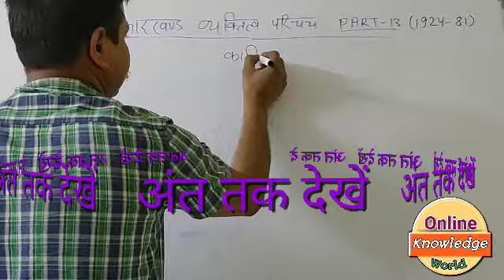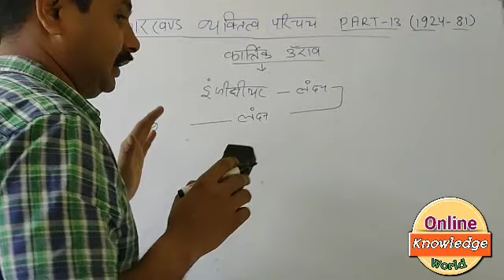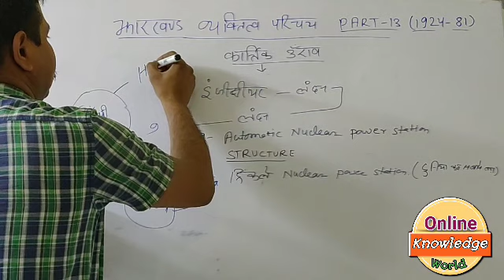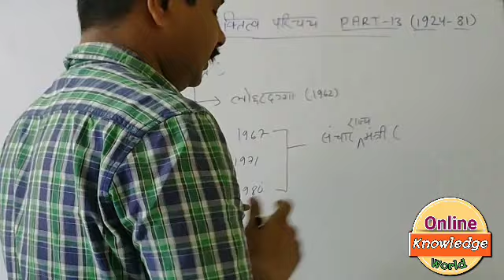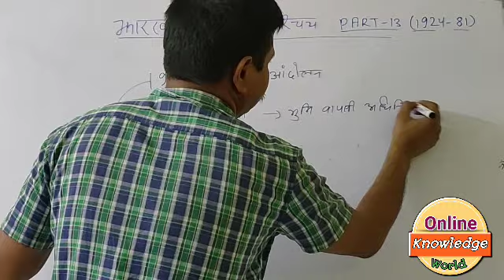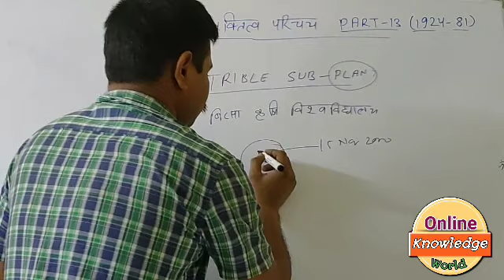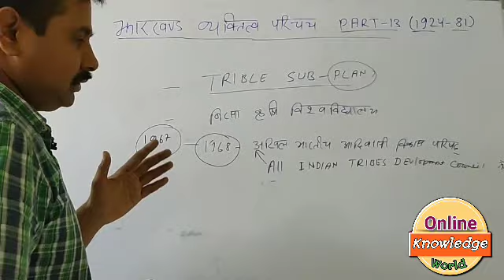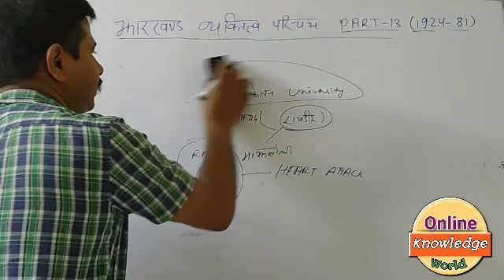झारखंड के विभूति Part-13|कार्तिक उराँव|Kartick Oraon|Jharkhand History GK|JPSC Mains|JSSC GK JTET GK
For Writien Notes & PDF 👇👇👇👇

कार्तिक उरांव | Kartick Oraon | झारखंड के विभूति | Jharkhand Ke Vibhuti |

कार्तिक उराँव | झारखंड व्यक्तित्व परिचय PART-13 | Kartick Oraon | Jharkhand History GK | JPSC GK |

झारखंड के विभूति Part 31:-
झारखंड के विभूति Part 32:-
झारखंड के विभूति Part 33:-
झारखंड के विभूति Part 34:-
झारखंड के विभूति Part 35:-
झारखंड के विभूति Part 36:-
झारखंड के विभूति Part 37:-
झारखंड के विभूति Part 38:-
झारखंड के विभूति Part 39:-
झारखंड के विभूति Part 40:-
झारखंड के विभूति Part 1:-